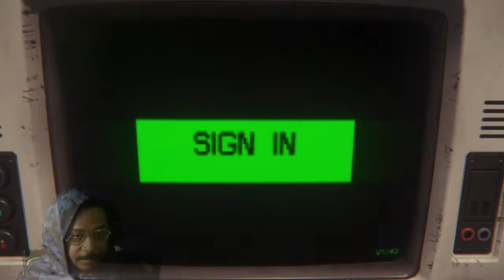THEY TRYIN TO JUMP ME! ALIEN ISOLATION EPISODE#10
Smash that share button if you like the video thanks